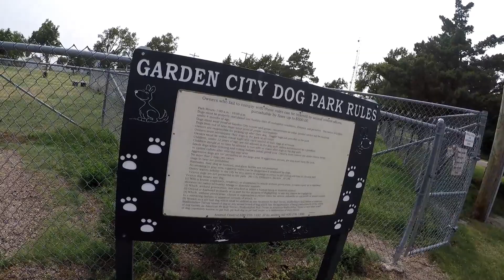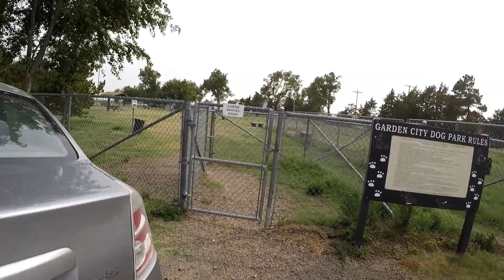Being ignored at the dog park in Garden City, KS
My dog keeps ignoring me.